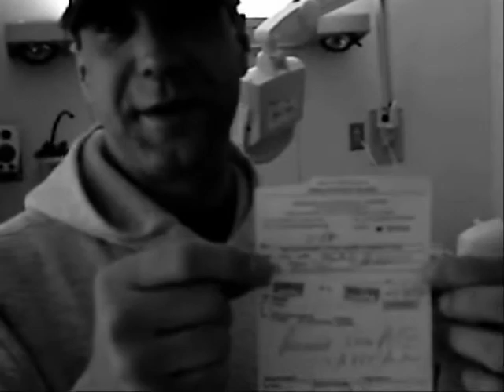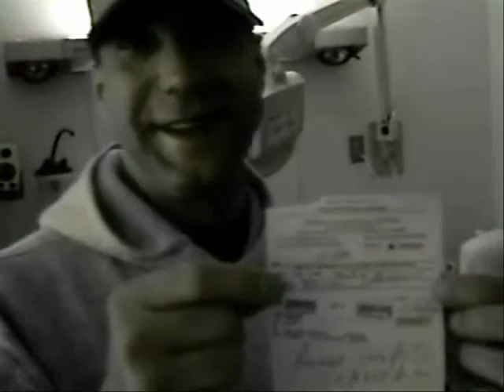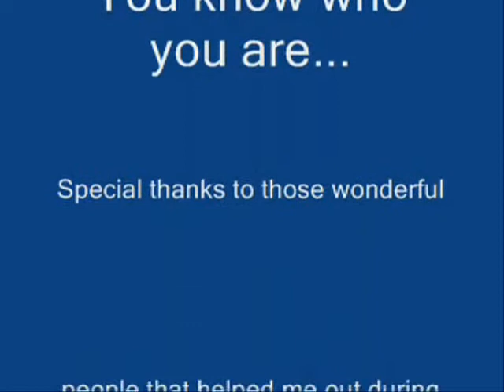The Suburban Adventures Of BZ in "The Hospital"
I found my camera and filmed the last day of 10 spent in Old Bridge Medical Center.  Love it, Hate it, I did it for fun.